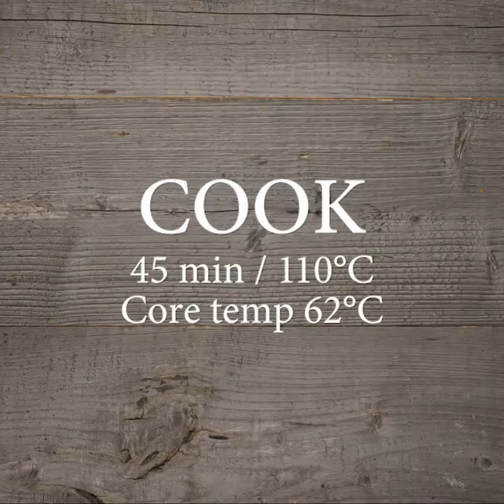Braised Icelandic leg of lamb | Pure Arctic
Braised Icelandic leg of lamb.

Ingredients
(6-8 pers.)
Sear on a hot griddle pan.
Place in oven, cook at 110°C for 45 minutes or until core temperature reaches 62°C.
The juices from the lamb are placed in a pot, reduced until it reached a syrupy texture. The reduction is mixed with the herb oil below.

Side dish for 6 people
Julienned parsley root, peel left on.
Jerusalem artichokes, julienned.
Rainbow carrots, julienned.
Fennel, julienned.
handful of whole thyme, rosemary, oregano from bundle.
garlic cloves.

Rinse vegetables whole and chop them on site. Sautè vegetables in oil and place them and the whole herbs with the leg of lamb for the last few minutes of cooking.
Add sea salt and pepper according to taste.

Herb oil made in a food processor
Parsley, 1 bundle
Basil, 1 bundle
Rosemary, 1/2 bundle
Thyme, 1 bundle
Oregano, 1/2 bundle
Sage, 1/2 bundle
Cooking oil, 2 dl
Sea salt, 10 gr
Black pepper, roughly crushed, 5 gr
Mustard seeds, crushed, 5 gr
Lemon juice.
All ingredients mixed in a food processor.

Method and plating
Vegetables placed in a large dish
Inner thigh from lamb cut away and sliced.
Leg of lamb is placed on the vegetables with the cut facing up and slices lined over the cut.
Herb oil and broth spread on top.